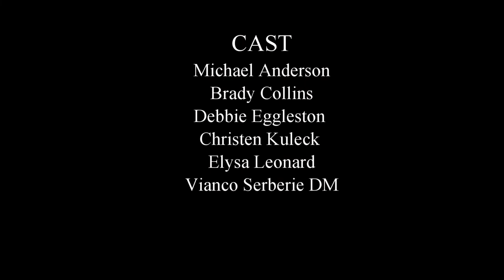Hilma Hooker shipwreck 2021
Aquarium Divers For Coral Society (ADFC) members dive the Hilma Hooker shipwreck while in Bonaire. Recreational dives were done while also doing coral restoration with the Reef Renewal Foundation Bonaire.  "Dive for the Cause & Dive for Adventure."  The Hilma Hooker is a 240-foot-long cargo shipwreck that rests at 98 feet on its side at the bottom of the fringe reef since 1984.